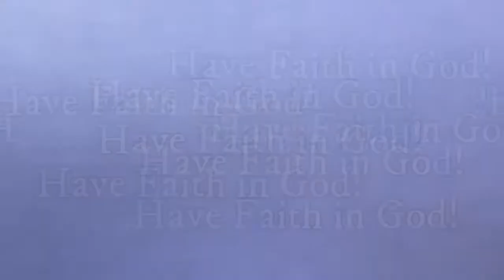Faith that Conquers, Professor Silvester Henderson, (Artist/Piano)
Recently elected to receive the A2MEND Educational Leadership Award -2020, Professor Henderson is also the recipient of the Albert Nelson 2019 Marquis “Who’s Who Lifetime Achievement Award”. Professor Silvester Carl Henderson is a nationally recognized Professor, educator, conference motivational speaker, business owner, respected real estate investor, community artistic organizer, musician/artist, internet radio blog personality, and conductor of the Gospel Song. Professor Henderson was recently Re-Elected to the “Executive Committee” for the Academic Senate for California Community Colleges (ASCCC). Comprised of 14 members, the ASCCC "Executive Committee" is the major governing board, who advises and advocates for changes and implementation regarding new educational laws and policies.This body supports academic and professional matters for 72,000 California Professors and two million, two hundred thousand students. As the Chair of the “Part Time Committee” and Emeritus Chair of the “Equity Diversity & Action Committee”, for the ASCCC, Professor Henderson, advocates, for Faculty Diversity, Foster Youth, Inmate Education and academic access for African American Males. Inducted into the “2017 Pittsburg Entertainment and Arts Hall of Fame”, Professor Henderson earned his Bachelor of Music and his Master of Arts Degrees from San Francisco State University. He taught there from 1984 to 1994 as a Professor/Lecturer of Piano and Music Theory. During the Fall of 2016, The Gospel Academy Awards, Inc. presented Professor Henderson with a “Gospel Music Academy Award” for his efforts in promoting “Higher Education”, through the usage of African American Gospel Music.
“Professor Henderson was honored on April 29, 2006 by the 35th Academy of Gospel Music Awards” in the area of “Sacred Choral Music”. On July 28, 2011, AOL’s “Patch Online” Newspaper featured a story that “Celebrated” his many achievements. On January 12, 2012, he was presented with the “Dr. Martin Luther King Jr. “Community Award” from Dow Chemical located in Pittsburg, CA. This award was given to him because of his highly successful efforts in promoting higher education and diversity through the usage of Gospel Music. Professor Henderson has been the owner of “Mr. Gospel Properties and Investments” for close to three decades. Because of his business acumen, the San Francisco Chronicle honored the Professor with a featured story on August 7, 2012, entitled, “Mr. Gospel lifted by Music, Investments and Houses”. This article is an international publication of his success, business acumen and unstoppable perseverance. Professor Henderson was named "Quarterfinalist" for the International Grammy Association's Music Educator Award, 2014.  Professor Henderson married Cecile Henderson during his early twenties. The Professor resides in Pleasanton, California and is the father of three daughters named Carlena, Celisse and Charde